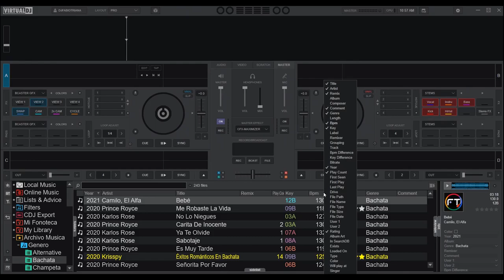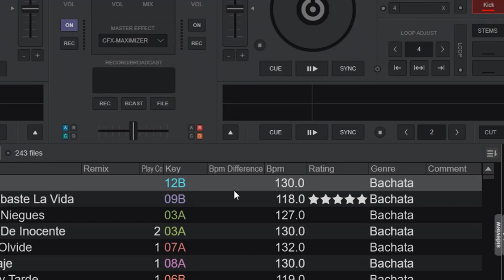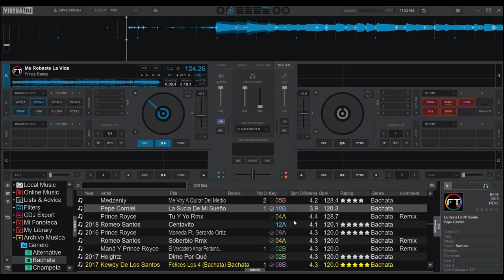BPM Difference en